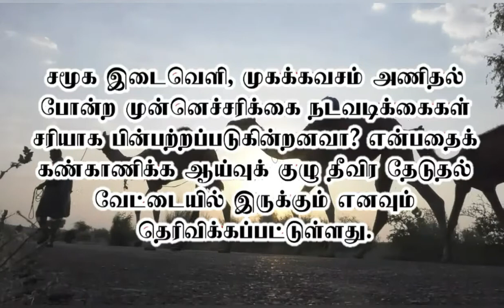புதிய விதிமுறைகள் என்னென்ன? TID|One Minute News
"தெரியாதவற்றை தெரிந்துக்கொள்வோம்
தெரிந்தவற்றை பகிர்ந்துக்கொள்வோம்"